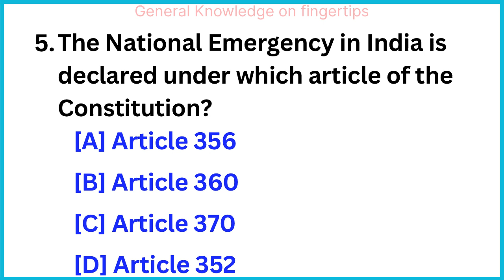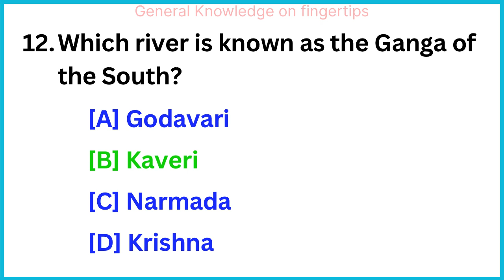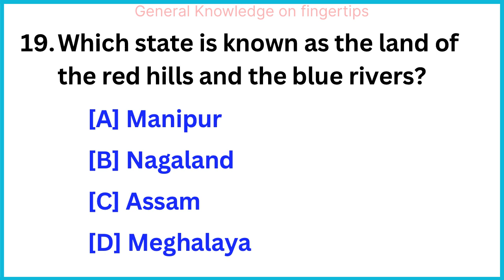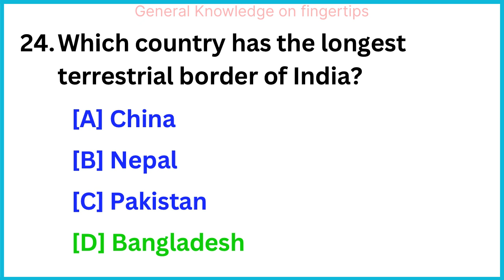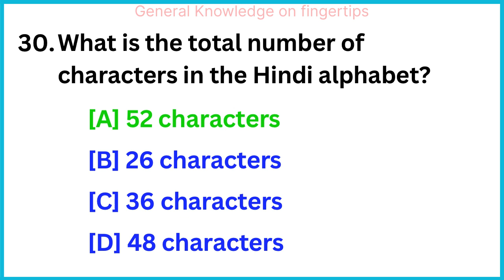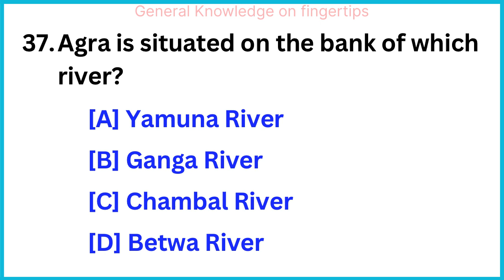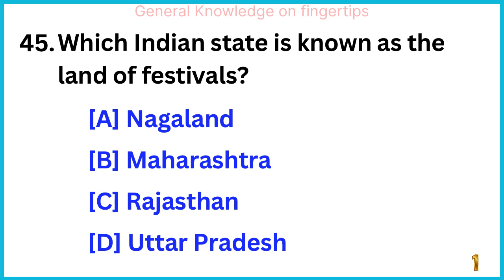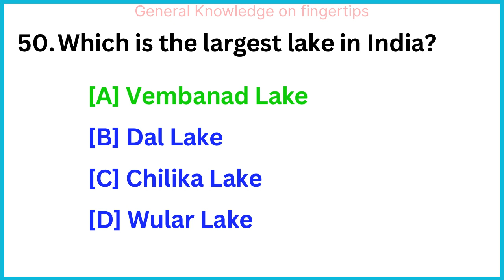General knowledge questions and answers | Gk quiz | Indian gk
Hello friends,
This video covers most important general knowledge questions and answers for all competitive exams. We share information on a wide range of topics, including science, history, technology, culture, and more. Together, let's begin this learning journey. I hope you find this gk quiz useful.

Our channel videos:
gk
General knowledge
General knowledge, questions and answers
GK questions
GK questions and answers#gkquiz
Lucent gk
GK GS#gkfacts
GK quiz#100gk
G K questions and answers in English#gk
GK exam
Class 1 GK worksheet
1st standard GK
2nd standard GK
3rd standard GK
4th standard GK
Miscellaneous gk
5th standard GK book
4th standard GK book
3rd Standard GK book